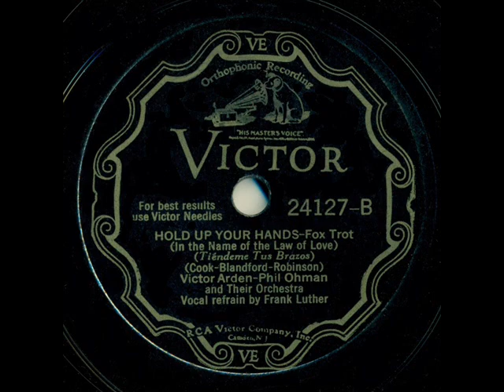1932 Arden & Ohman - Hold Up Your Hands (In The Name Of The Law Of Love) (Frank Luther, vocal)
From the Rick Colom Collection: digitally processed by Bob Moke from the original 78rpm: Victor 24127 - Hold Up Your Hands (In The Name Of The Law Of Love) (Cook-Blandford-Robinson) by Victor Arden-Phil Ohman and their Orchestra, vocal by Frank Luther, recorded September 7, 1932